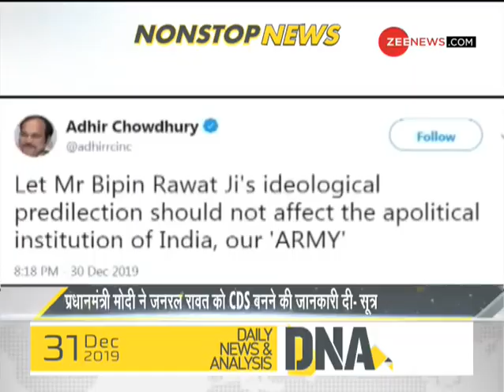DNA: Non Stop News, December 31, 2019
This segment of DNA brings to you important stories of the day. Watch this video for more info.